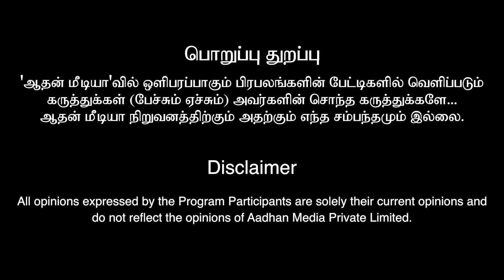Kottukkaali Movie Public Review | Tamil Movie Review | Soori | Sivakarthikeyan | Aadhan Cinema